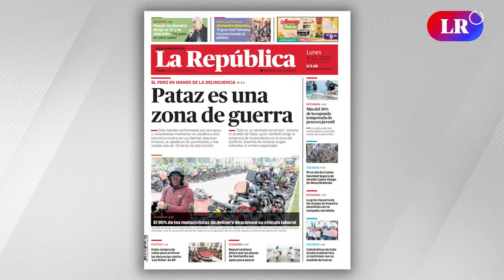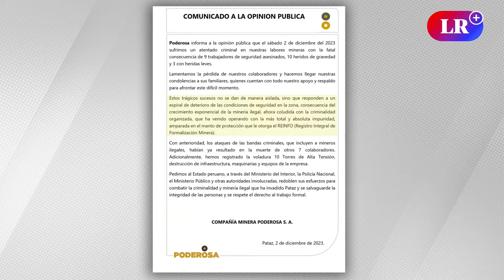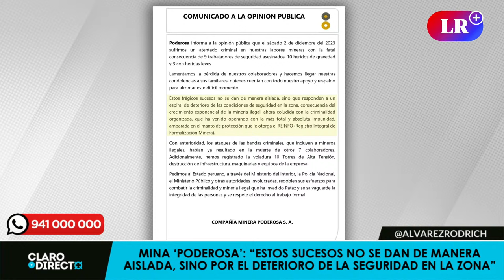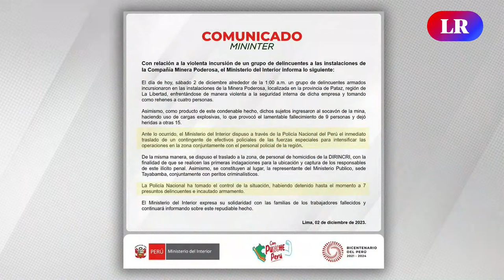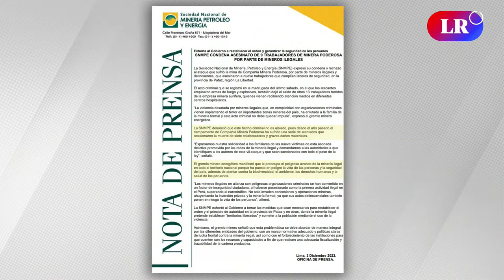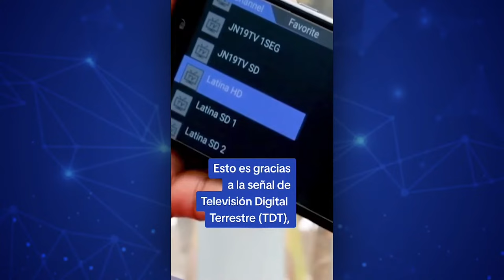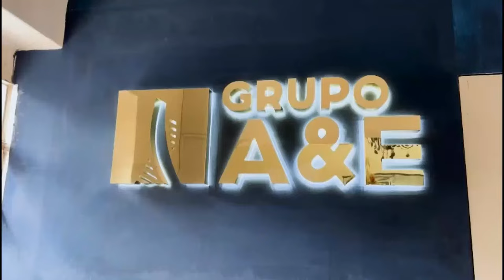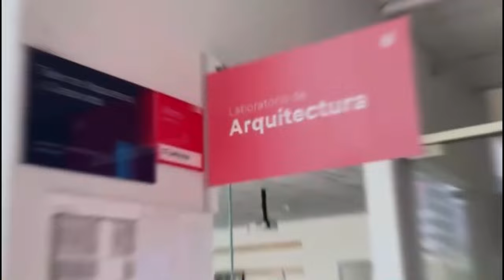Atentado en Pataz: la amenaza creciente de la minería ilegal | Claro y Directo con Álvarez Rodrich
Augusto Álvarez Rodrich hoy en ClaroYDirecto: Tragedia en la mina La Poderosa: al menos 9 fallecidos dejó ataque de mineros ilegales contra la empresa. Ante esta masacre, ¿qué se debe hacer para combatir realmente la delincuencia organizada? ¿Y qué hace el Gobierno? De esto y mucho más hablaremos en el programa de HOY.

00:00 Intro
01:30 Presentación
03:03 Pataz: Declaraciones del alcalde Carlos Mariños
04:33 Pataz: Declaraciones de Dina Boluarte
05:33 ¿Qué está pasando en Pataz?
07:47 Pataz: Declaraciones de Alfonso Bustamante (CONFIEP)
09:20 Pataz: Declaraciones de César Acuña
13:15 Pataz: Comunicado del Ministerio del Interior
13:50 Pataz: Gremios se manifiestan en contra del ataque
14:54 ¿Qué pasa en Pataz?
22:40 Despedida